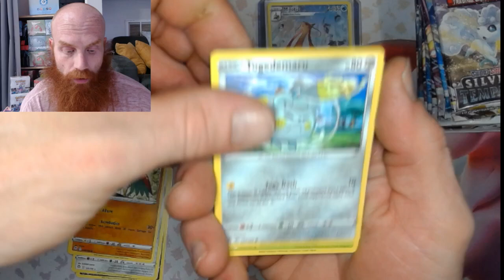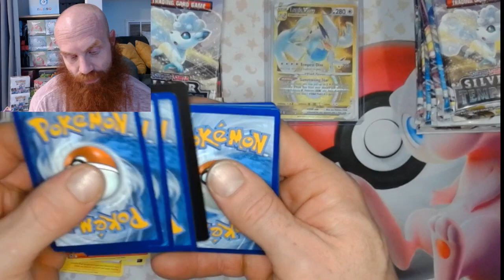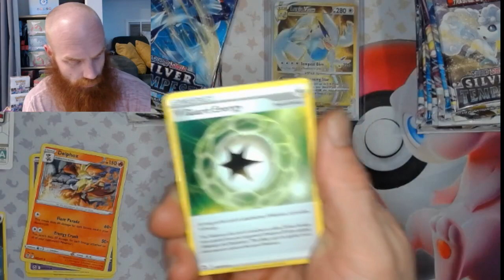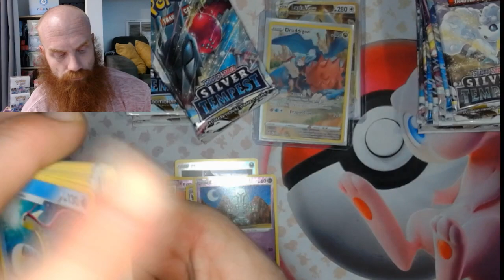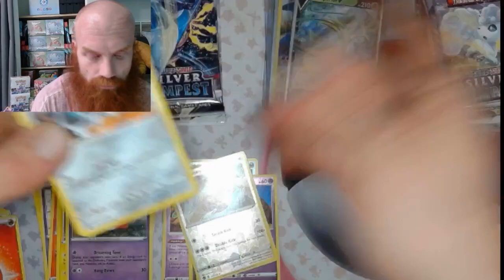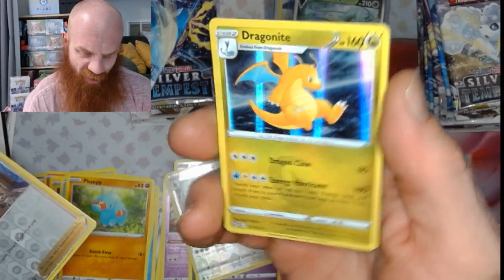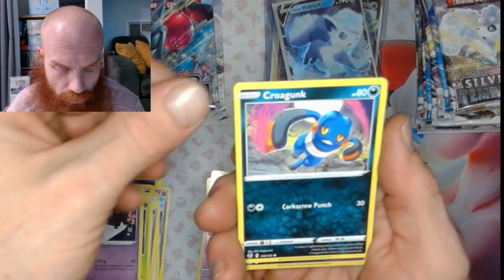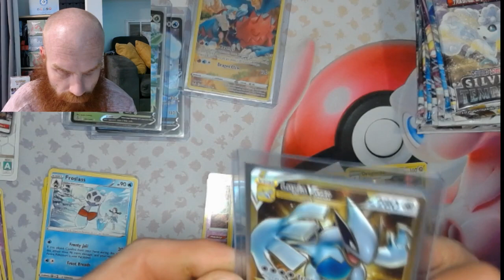Silver Tempest Boosters w/Card_Stop_TCG PT 2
Silver Tempest Booster Rips review pokemon paradoxrift paldeanfates paldeaevolved #151